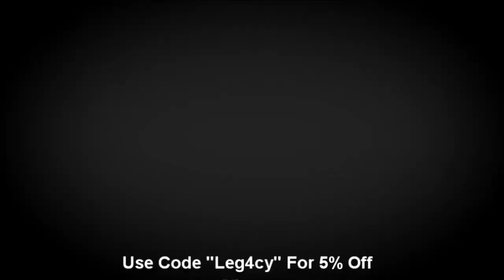Advanced Warfare: I Need Better TeamMates!!!